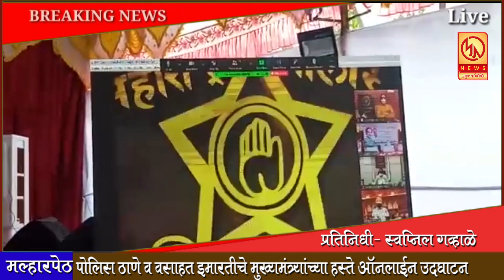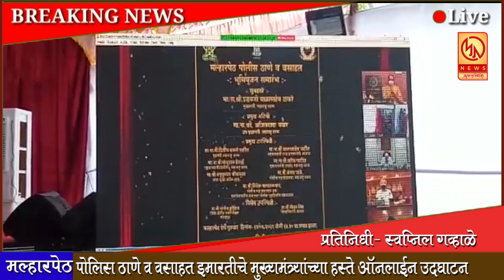मल्हारपेठ पोलिस ठाण्याचे व वसाहत इमारतीचे भूमिपूजन मुख्यमंत्र्यांच्या हस्ते ऑनलाईन संपन्न ...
मल्हारपेठ पोलिस ठाण्याचे व वसाहत इमारतीचे भूमिपूजन मुख्यमंत्र्यांच्या हस्ते ऑनलाईन संपन्न ... रोजच्या ताज्या बातम्या पाहण्यासाठी आजच लाईक करा शेअर करा आणि सबस्क्राईब करा फक्त मुक्तागिरी न्यूज ... बेल आयकॉनवर क्लिक करायला विसरु नका ...  प्रतिनिधी - स्वप्नील गव्हाळे सातारा ...